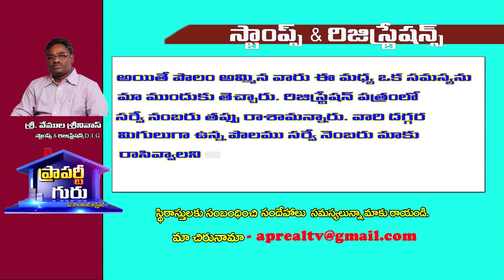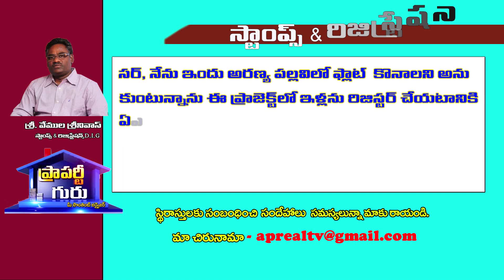TELANGANA REGISTRATIONS ISSUES- ANSWERED BY DIG MR SRINIVAS [PROPERTY GURU]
TELANGANA DOUBLE REGISTRATIONS,TELANGANA DOUBLE REGISTRATIONS CANCELLATION,DOUBLE REGISTRATIONS CANNOT CANCELLED,CIVIL COURT SOLVES ALL REGISTRATION ISSUES,LAND ISSUES,PLOT ISSUES,HOW TO CHANGE THE SURVEY NUMBERS IN TELANGANA?,DONT NEGLECT THESE POINTS WHILE REGISTRATION,WHY REGISTRATIONS IS NOT ALLOWED IN FEW PROJECTS IN HYDERABAD?